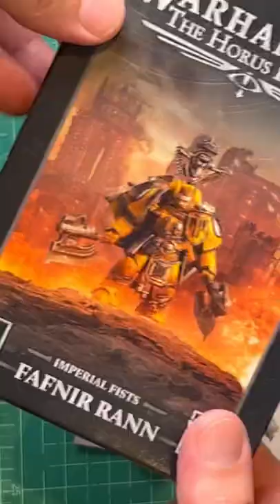Imperial Fists: Fafnir Rann Unboxing (Horus Heresy Siege of Terra)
In this video I am unboxing Fafnir Rann, Seneschal of the Imperial Fists… I love this Horus Heresy model and am looking forward to Warhammer Official releasing the new boxset!